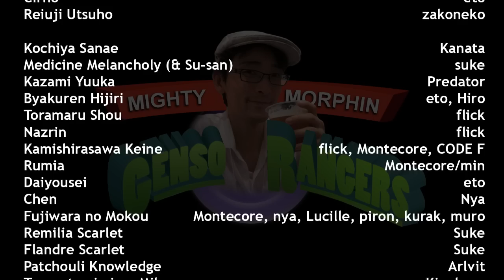Mighty Morphin Genso Rangers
I noticed I tend to make a lot of stuff with groups of heroes and whatnot, I don't know why.

Power Rangers is property of someone, I don't remember who, I used to watch it when I was a kid but honestly, what kid looks at the credits?
Touhou is property of Shangai Alice and the entire Internet.
ZUN is property of himself, because he's a nice guy.